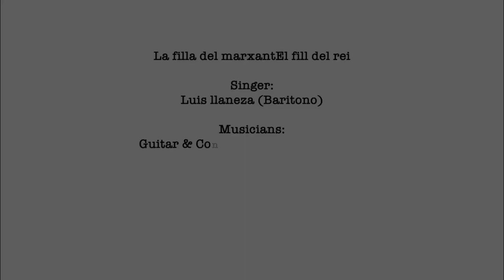El fill del rei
Spanish- Palestinian Lyric Gala in Palestine
عرض موسيقي اسباني- فلسطيني في فلسطين
in cooperation between The Consul General of Spain in Jerusalem & Al Kamadnajti Association
العرض بالتعاون مع القنصلية الإسبانية العامة في القدس وجمعية الكمنجاتي
The Singer: غناء
Luis llaneza (Baritono)- Spain - لويس لانيزا من اسبانيا
Musicians: الموسيقيون
Guitar & Conduction : Rafael Gustavo - قيادة وغيتار : رافيل غوستافو
Oud: Iyad Staiti - عود: اياد ستيتي
Qanoun: Adham Khamayseh- قانون: ادهم خمايسة
Clarinet: Muntasser Jebrini- كلارينت: منتصر جبريني
Percussions: Jihad Shoaibi - ايقاع: جهاد شعيبي